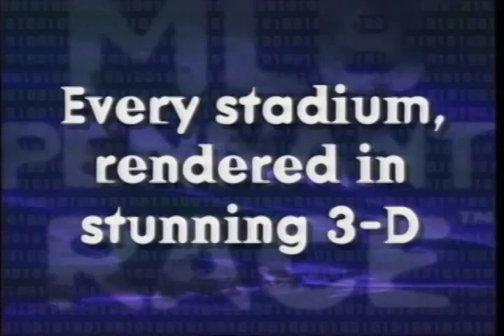Mlb Pennant Race Trailer 1996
Official Content From Sony Interactive

Keep stats on all your favorite Major League players for a full 162 game season. Trade players and sign free agents to bolster your team with the chance of winning the World Series.
Platforms: Sony PlayStation

Sony PlayStation
, Sports,  video game, trailer, spot, preview, clip, play, Mlb Pennant Race